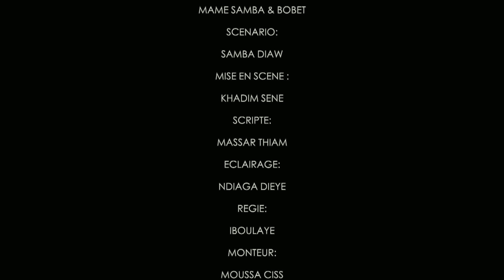DUNXAAF - Épisode 01